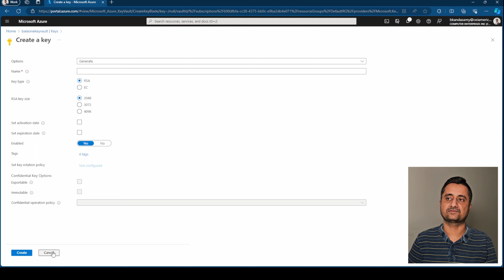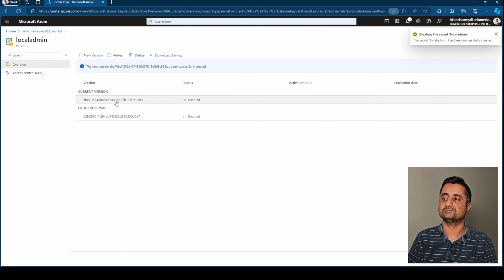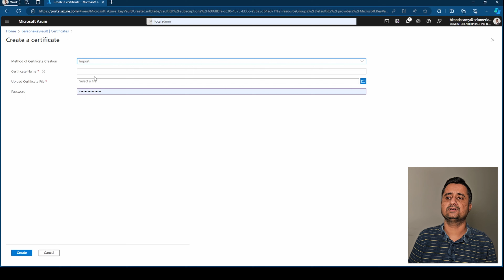Azure Key Vault Demo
Azure Key Vault enables Azure subscribers to safeguard and control cryptographic keys and other secrets used by cloud apps and services. Azure Key Vault provides two types of containers:

Vaults for storing and managing cryptographic keys, secrets, certificates, and storage account keys.
Managed HSM pool for storing and managing HSM-backed cryptographic keys
Learn